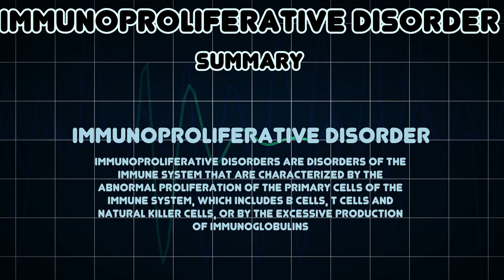Immunoproliferative disorder (Medical Condition)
Symptoms, risk factors and treatments of Immunoproliferative disorder (Medical Condition)

Immunoproliferative disorders are disorders of the immune system that are characterized by the abnormal proliferation of the primary cells of the immune system, which includes B cells, T cells and Natural killer cells, or by the excessive production of immunoglobulins